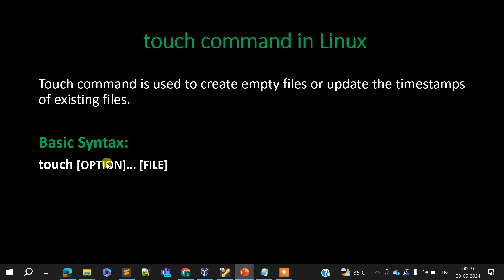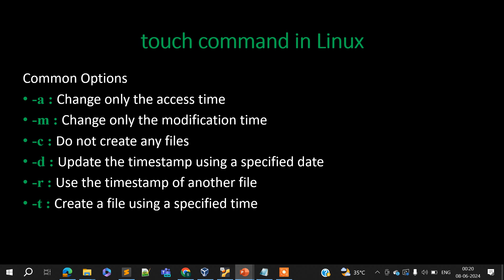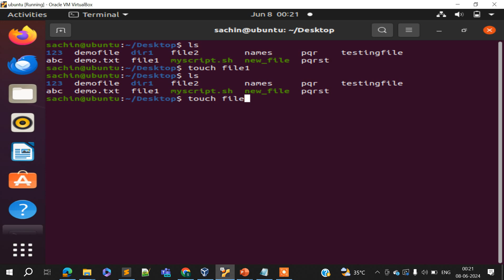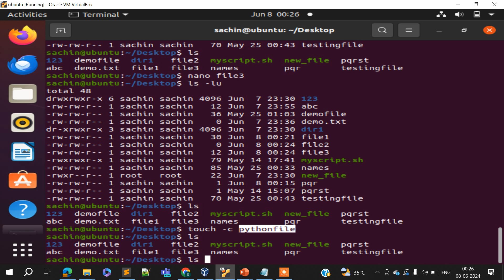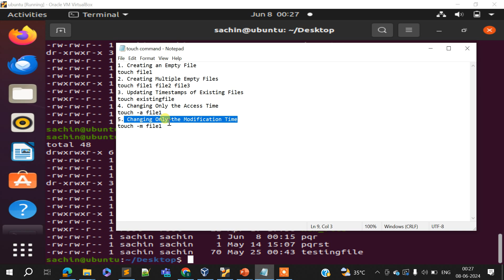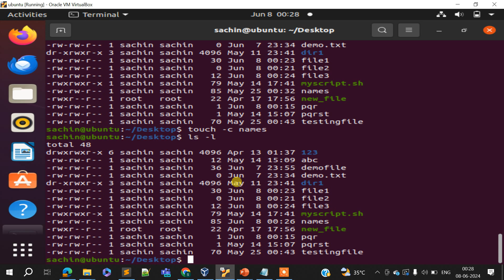Mastering the Touch Command in Linux | Create, Update Timestamps & More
Unlock the full potential of file management in Linux with the versatile touch command! In this comprehensive YouTube tutorial, dive deep into the functionalities of touch and learn how to create new files, update access and modification timestamps, and perform various file management tasks effortlessly.

Throughout the video, we'll explore practical examples and use cases to demonstrate the power of the touch command. Whether you're a Linux beginner or an experienced user looking to enhance your file management skills, this tutorial caters to all levels of expertise.

Key topics covered include:

Creating new empty files with touch
Creating multiple empty files with touch
Updating access and modification timestamps
Preventing creation of nonexistent files
Don't miss out on mastering one of Linux's essential commands. Watch now and elevate your file management game with touch!